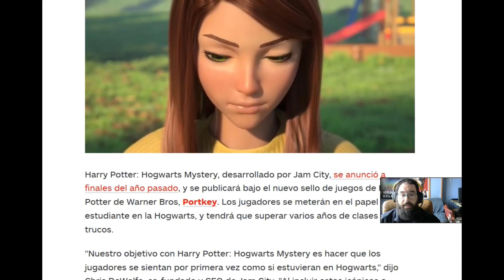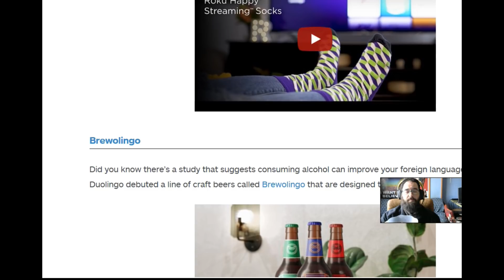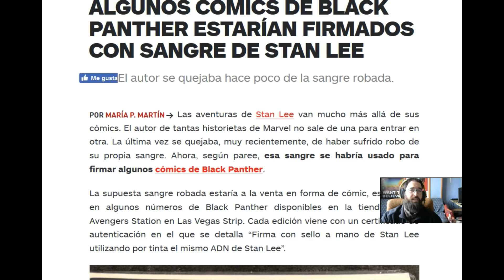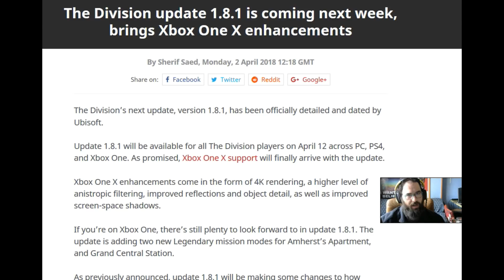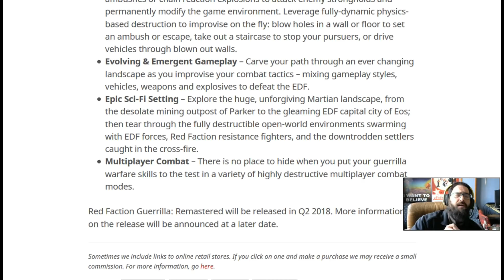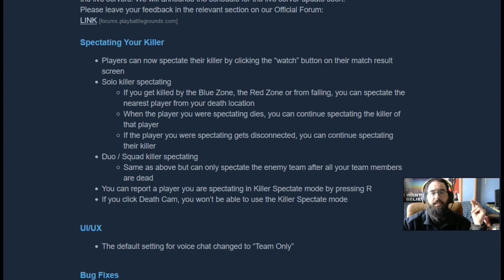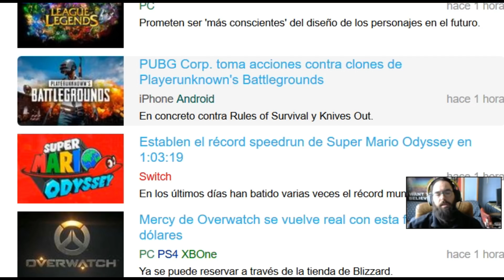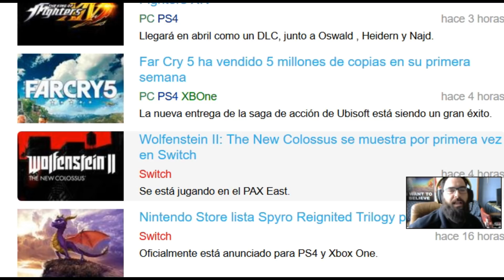LAS MEJORES NOTICIAS CON EL TITO! PRIMERA SEMANA DE ABRIL!! #4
Concurso Fortnite! Spyro the dragon! Spiderman! Y muchisimo mas en las mejores noticias de la semana con el Tito! Un fuerte abrazo amig@s!!
Gracias por acompañarme otro dia querid@s amig@s!